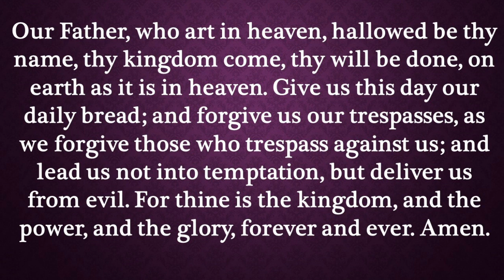Our Daily Devotion for April 6, 2023